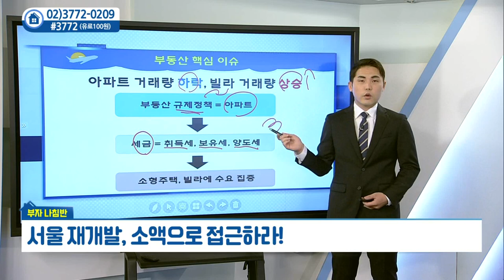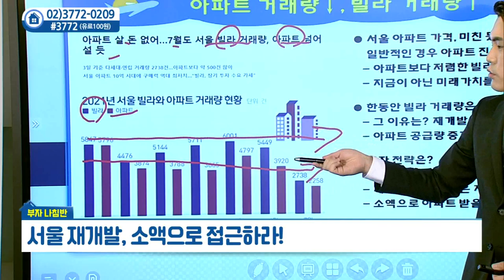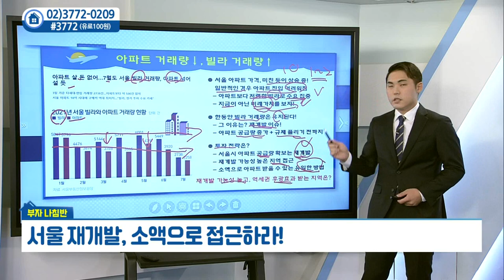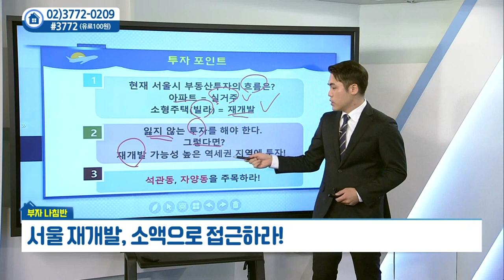서울 재개발, 소액으로 접근하라_이승현의 부자나침반 (20210907)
# 서울 재개발, 소액으로 접근하라